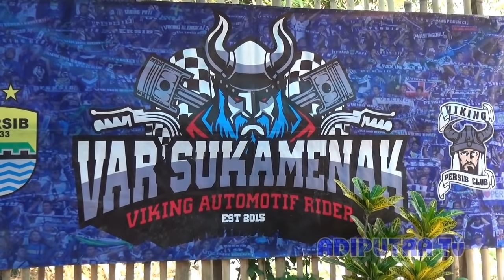KU PUJA PUJA - Muara Family || VAR Sukamenak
Viking Automotif Rider ( VAR Sukamenak ) bersama Muara family